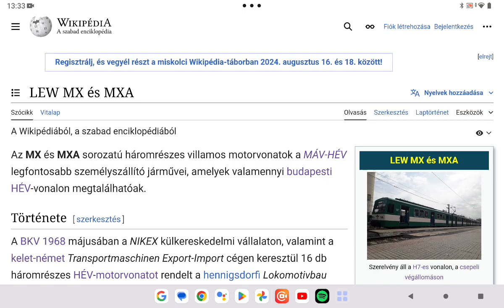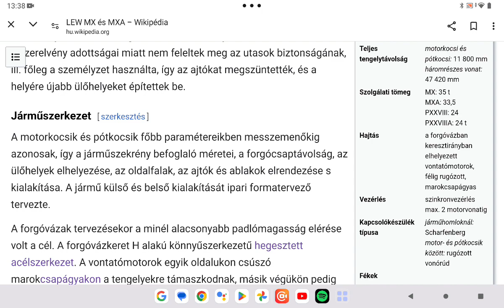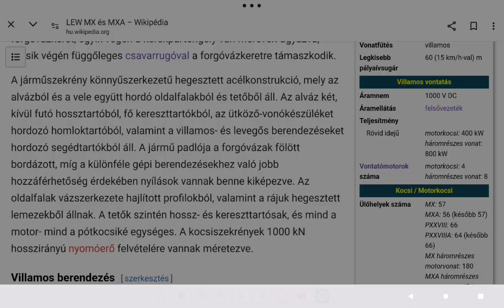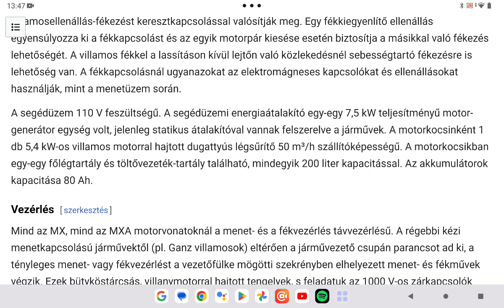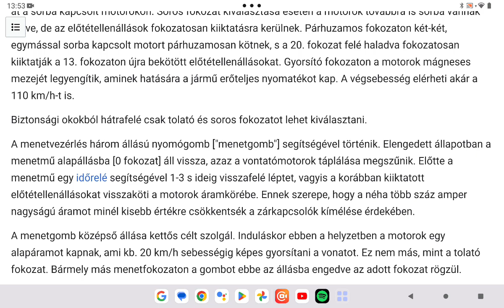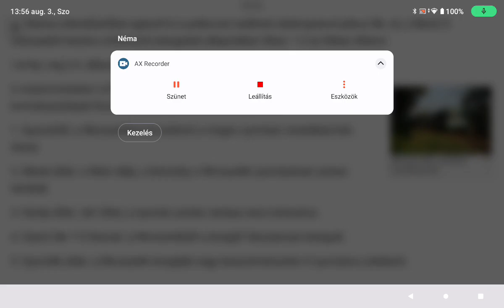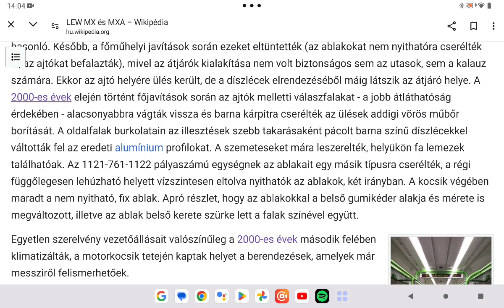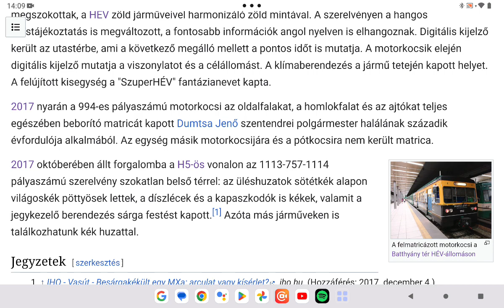Budapest közösségi közlekedése 352. rész